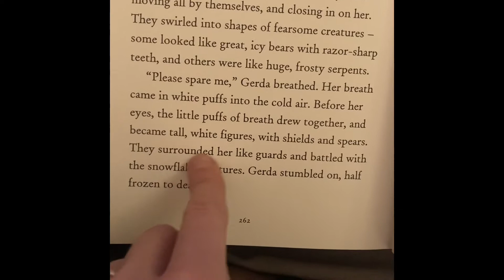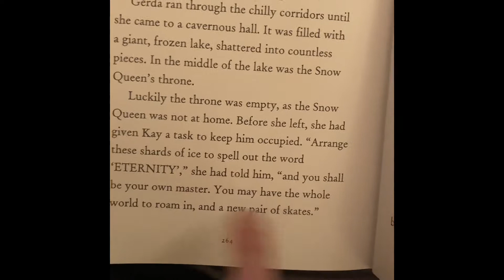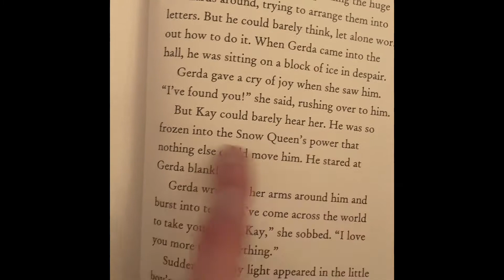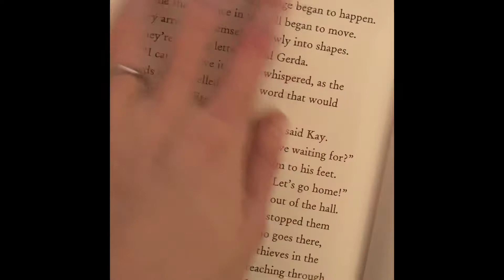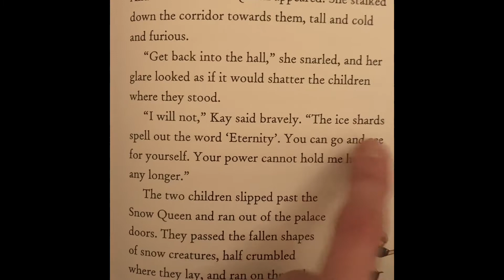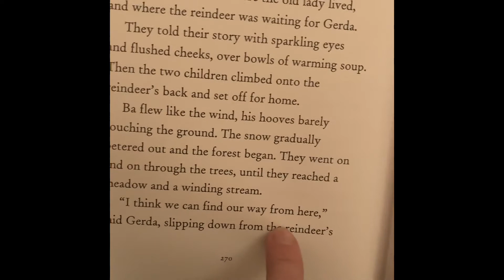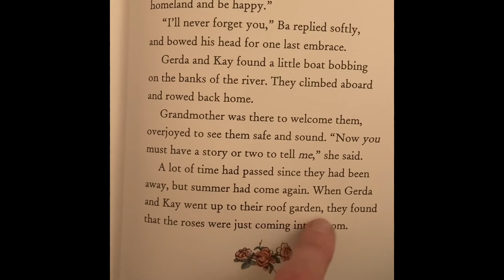The Snow Queen part 4